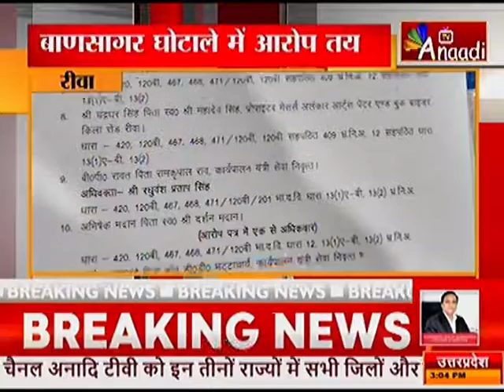रीवा : बाणसागर घोटाले में आरोप तय |ANAADI TV